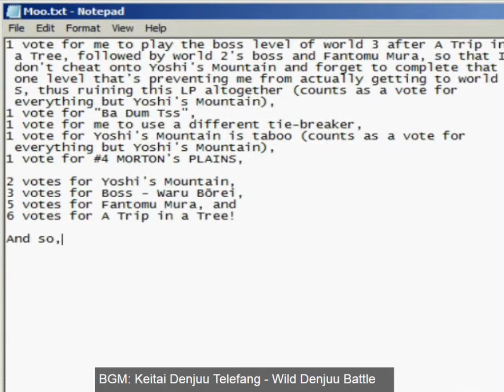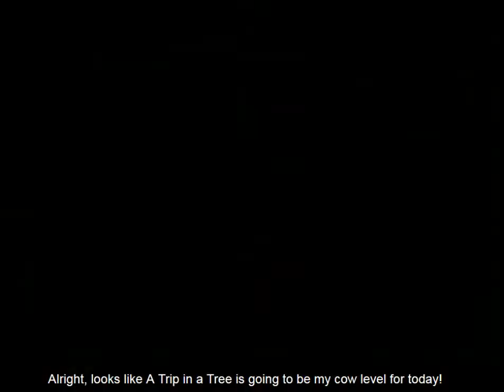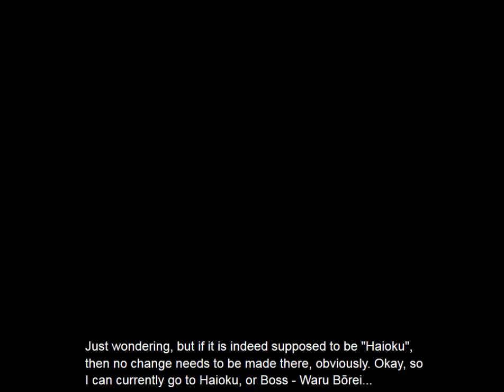Reupload: Some Guy Plays Something else [11] Tree Trippin' With Shrine Maidens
Any comments containing F-bombs and/or S-bombs will be blown to bits! (In other words, they'll be deleted.)

You're its:
Super Mario World, SMW, Hack, Something else, yogui, Footsteps_of_Coins, Reupload to Preserve Annotations, SomeGuy712x, Some Guy, SRA